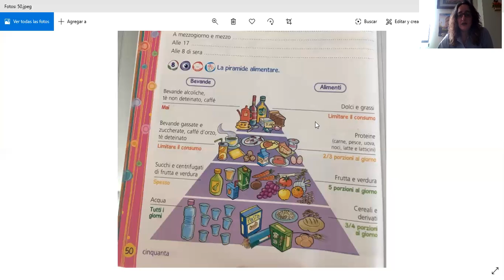Italiano 7B - 05 06